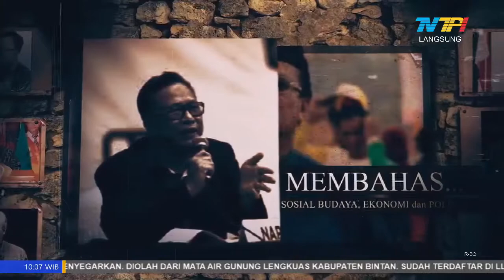HAI WAY TEMA PERJUANGAN MEMPERTAHANKAN MEREK ALBAIK PART 1